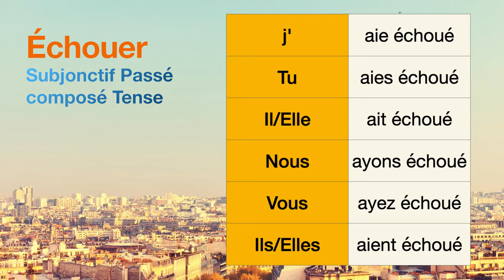How to conjugate Échouer (to fail ) in Subjonctif Passé composé tense.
The conjugations for Échouer (to fail ) in Subjonctif Passé composé are
j'aie échoué
Tu aies échoué
Il ait échoué
Nous ayons échoué
Vous ayez échoué
Ils aient échoué